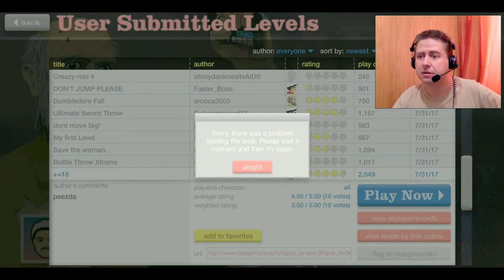Let's play Happy Wheels (Pogo, Speed bridge, The Banana Peel, funny gameplay)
We hope you'll like them. 😊